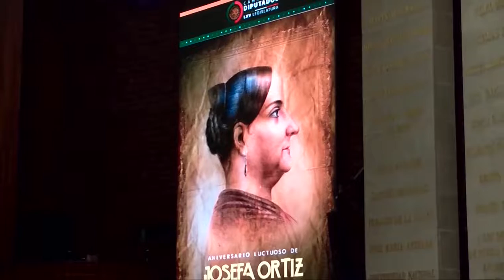Dip. Sonia Rocha Acosta (PAN) / Efeméride del Aniversario luctuoso de Josefa Ortiz de Domínguez.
La diputada Sonia Rocha Acosta (PAN) realiza el posicionamiento de su grupo parlamentario con motivo de la efeméride por el aniversario luctuoso de Josefa Ortiz de Domínguez.